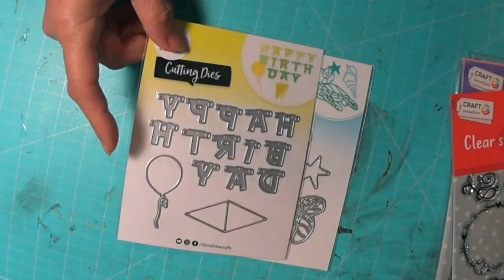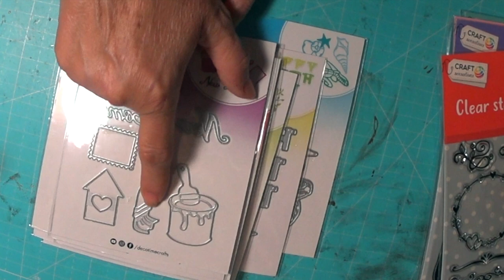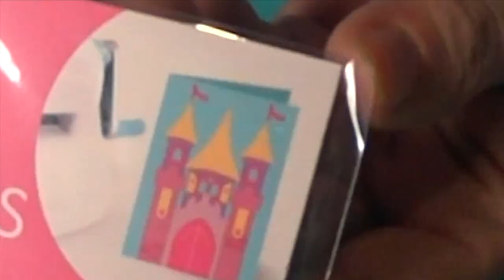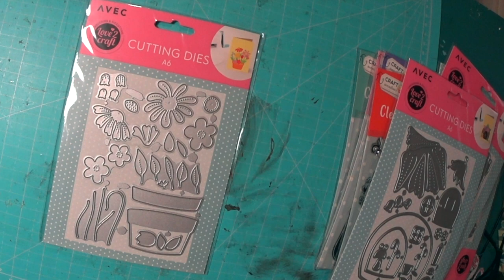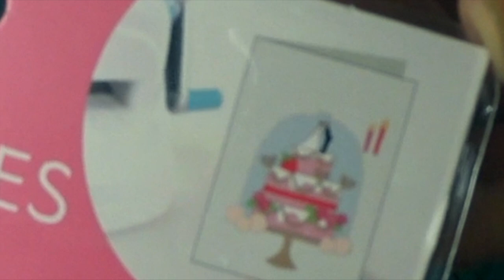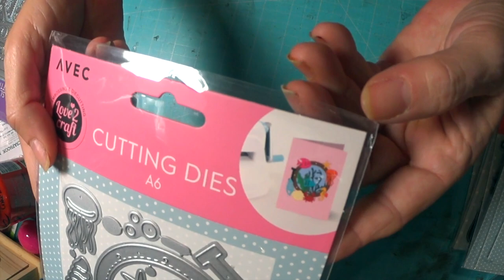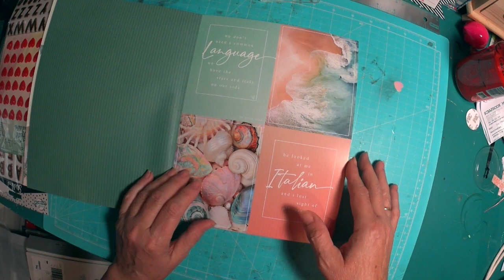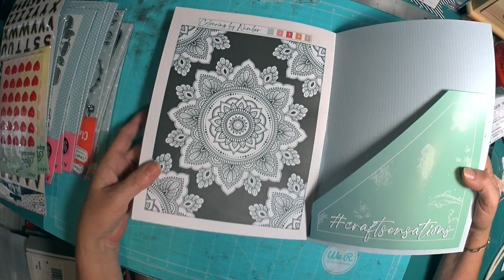Scrap ESPAÑA - Action Scrap y Centimetros o pulgadas Scrap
Hola, holita. M&Mscrap!👏🏼👏🏼👏🏼
Que calores. Madre mia! Jamás  he pasado tantisimo calor en Cádiz !
Chicas nos derretimos como los buenos helados🥵
Hoy ha dado tregua el tiempo. Y hablo de 31C! Pero desde que llegué  ha sido una pesadilla!
Aquí . Os dejos unas compritas y regalos de Action que me mando mi queridisima Eva. Del canal scrap chic eva. Y unas compras a Loli de la tienda centimetros y pulgadas.
Espero vuestros comentarios y que os entretengan y os gusten
Cuidaros mucho y nos vemos en breve.
Mil gracias y miles de besos y feliz verano!